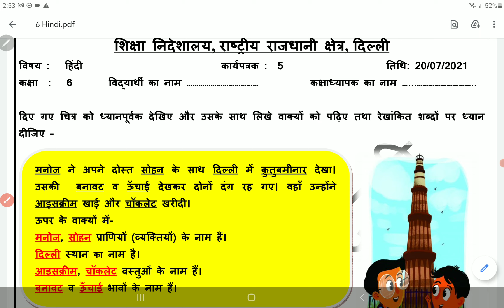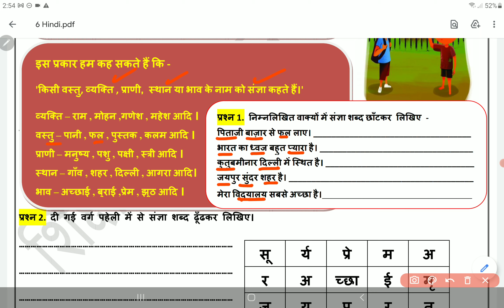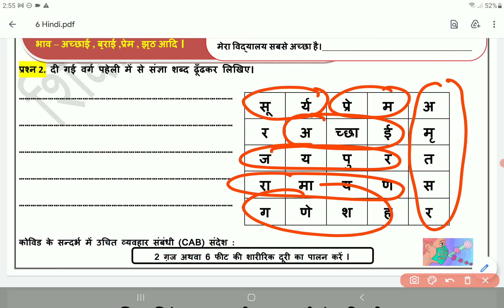Class 6 Hindi worksheet 5 20 July 2021 | 6th Hindi Worksheet 5 20 July | PCMB DIGITAL GURUKUL